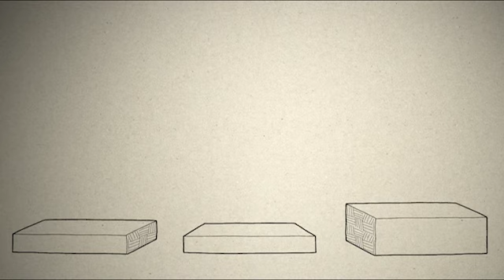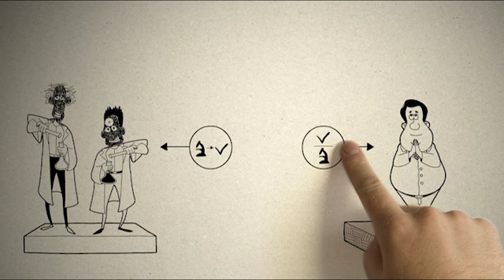Was ist der Unterschied zwischen glauben und wissen? (3MC 03)